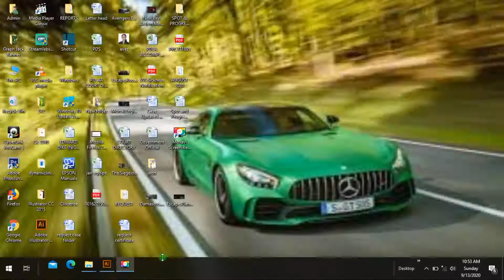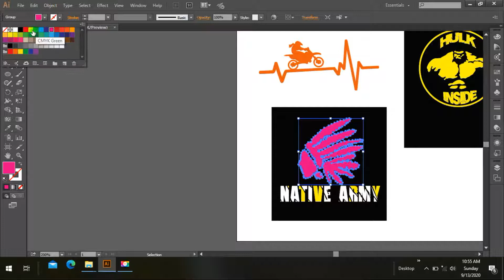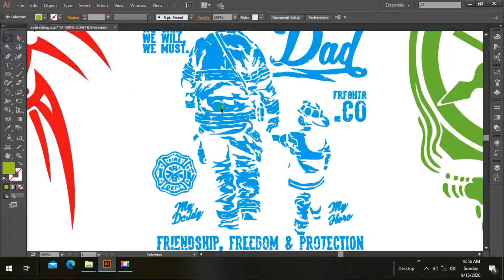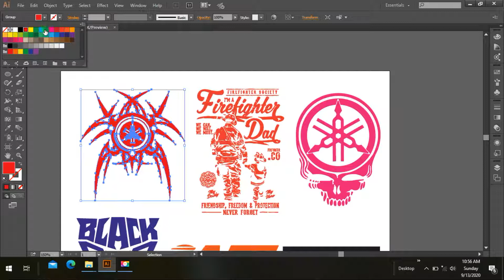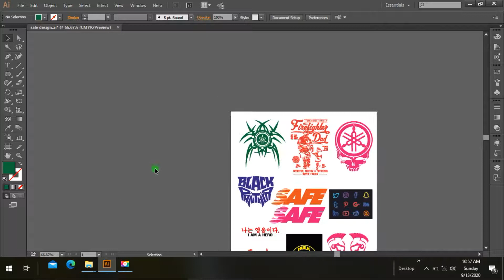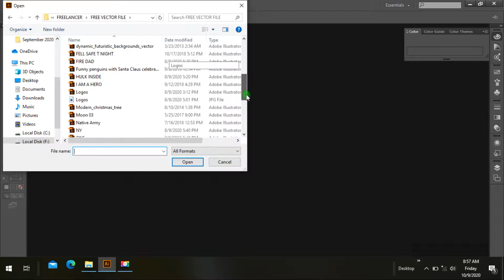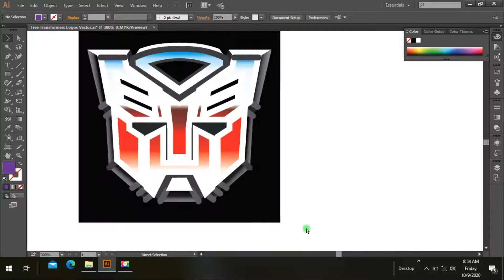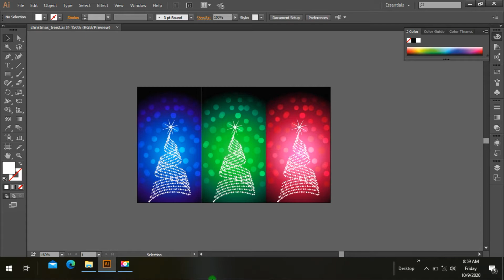Free Stickers Design/Printing Design HD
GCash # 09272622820